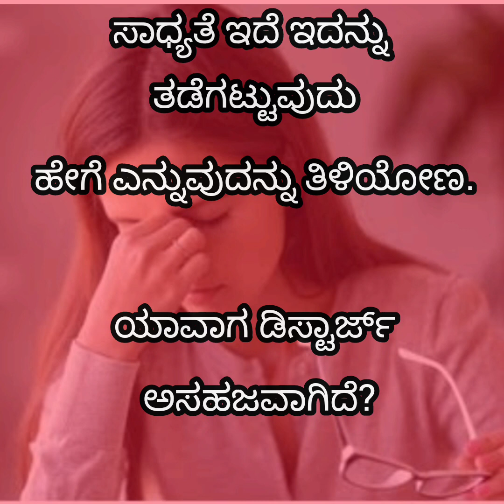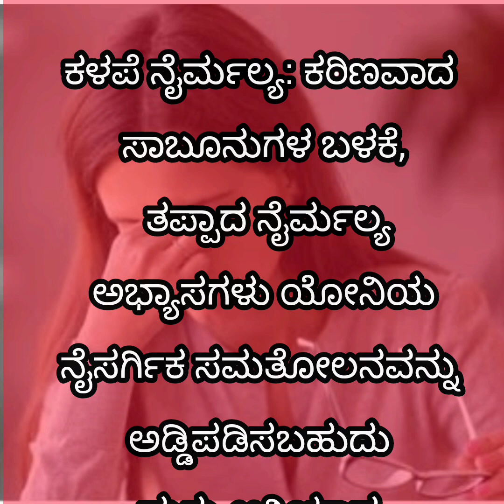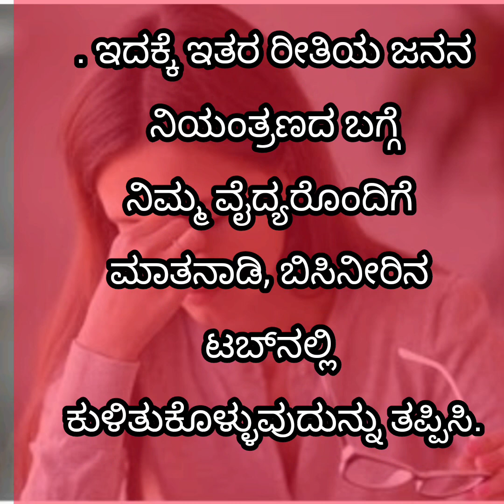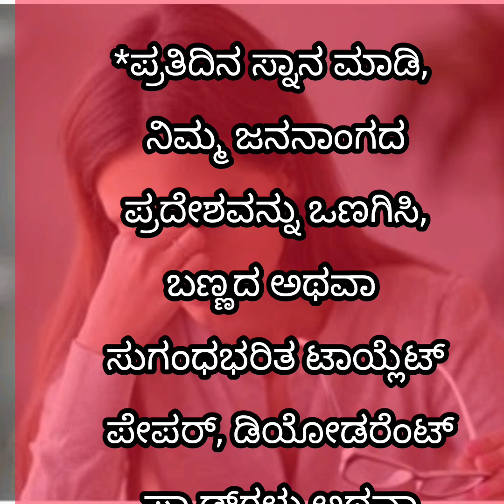ಮಹಿಳೆಯರೇ ಬಿಳಿ ಡಿಸ್ಚಾರ್ಜ್ ಆಗುತ್ತಿದೆಯಾ ಅದಕ್ಕೆ ಬಿಳಿ ಸೆರಗಿನ ಚಿಕಿತ್ಸೆ